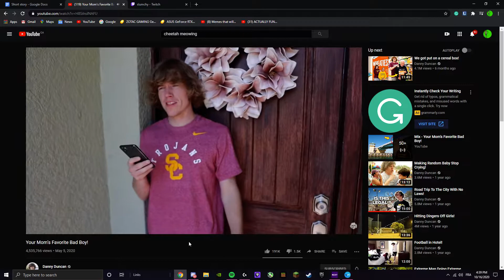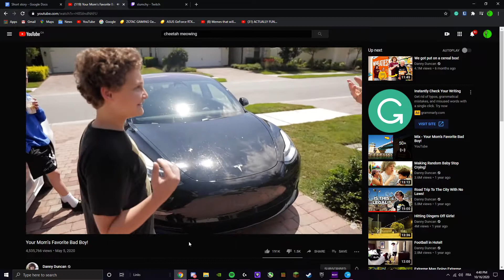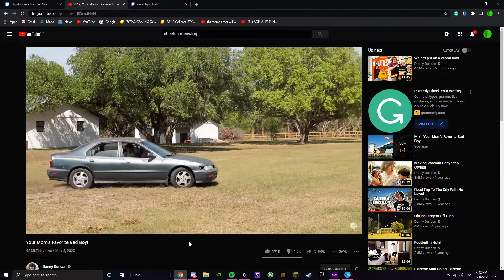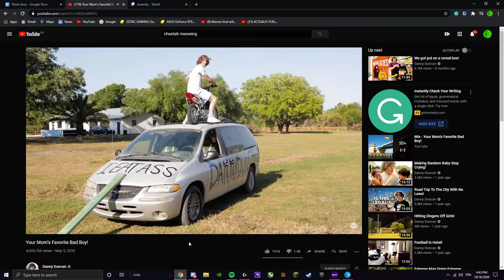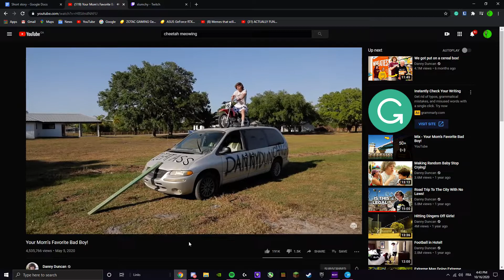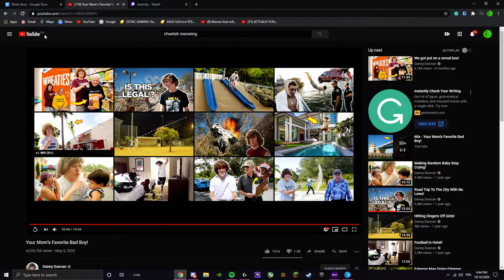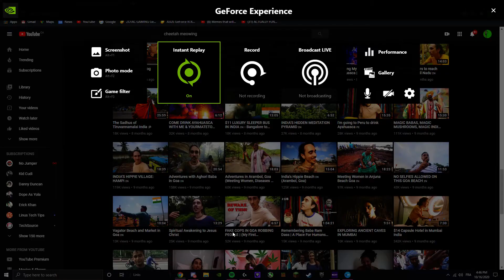Desktop | Shot with GeForce